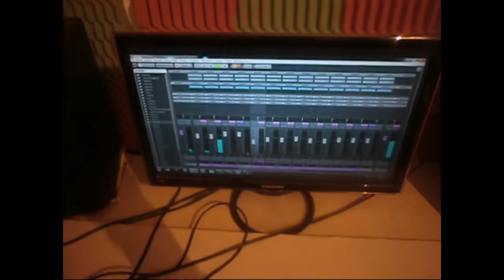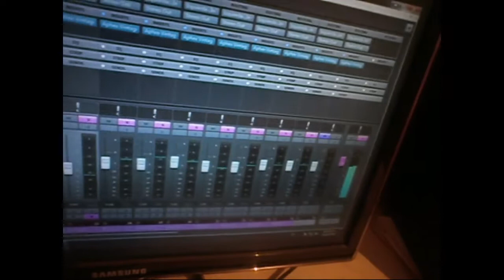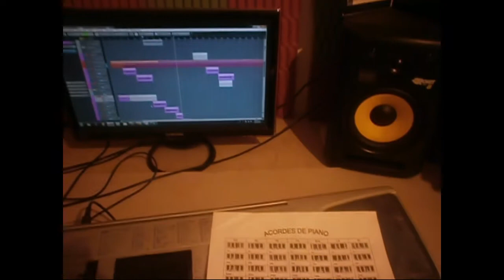viktory ft kevin siento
una previa del tema siento. grabado en los estudios de
  V records